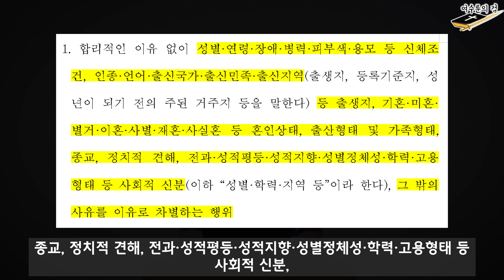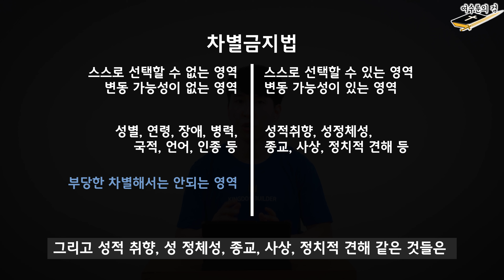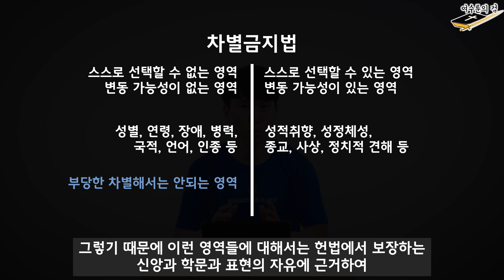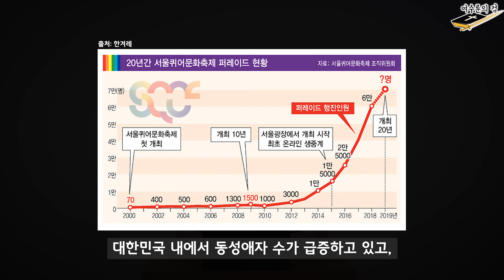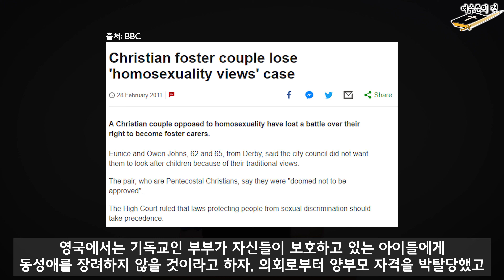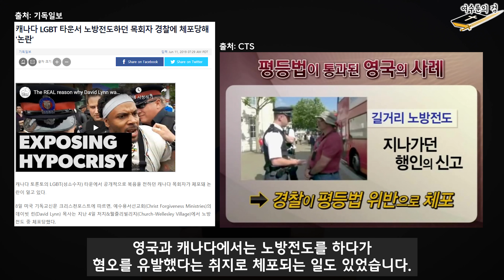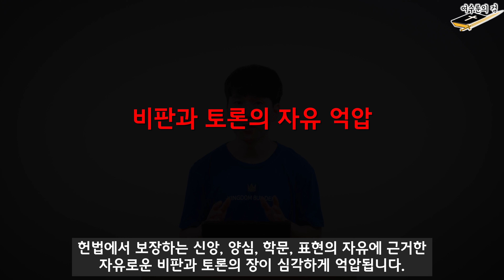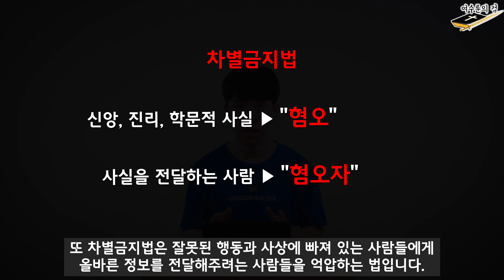[여수룬의 검] 차별금지법이 뭐길래?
새일교회 ㅣ [여수룬의 검] 차별금지법이 뭐길래?

차별금지법은 '동성애'를 주된 투쟁 수단으로 사용하는 공산주의의 중요한 수단입니다.
공산주의는 낫과 망치를 들고 체제를 전복하던 전술이 아니라 체제 내에서의 문화투쟁을 벌이고 있습니다. 문화투쟁의 주된 영역은 바로 '성'입니다. 부요하고 자유로운 국가 내에서 가장 효과적인 침투 방식이 '성'이기 때문입니다.
페미니즘은 여성의 성적 해방을 위한 사상이고, 젠더 이데올로기도 결국 성적 방종을 유발하는 사상입니다. 인간의 죄성을 달콤하게 파고드는 공산주의의 '성혁명'은 핵무기보다 더 강한 위력을 발휘하고 있습니다.
비윤리적인 행동인 동성 성행위를 통해 쾌락을 추구하는 동성애자들을 '인권'이라는 이름으로 포장하고 법적으로 보호하게되면, 필연적으로 교회는 무력화되고 맙니다.
이미 차별금지법을 시행 중인 영국, 캐나다, 미국 일부 주 등에서 교회와 기독교인들이 부당한 피해를 겪는 사례가 발생하고 있습니다.
기독교는 역사적으로 끊임없이 무신론 세력과 전쟁을 이어왔습니다. 지금 기독교가 싸워야 할 가장 큰 적은 공산주의와 그들의 '성혁명'입니다.

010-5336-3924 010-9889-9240